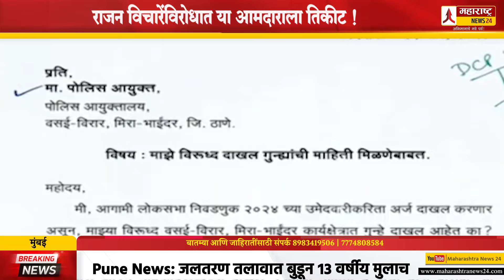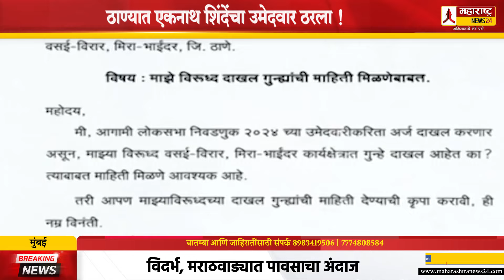ठाण्यात एकनाथ शिंदेंचा उमेदवार ठरला ! राजन विचारेंविरोधात या आमदाराला तिकीट ! Thane Loksabha